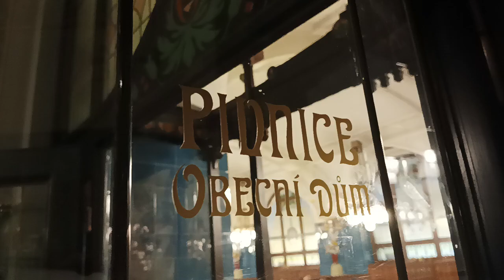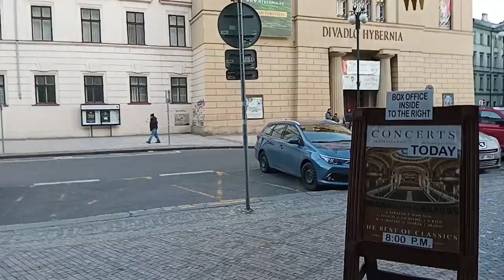Věděli jste, že v Obecním domě je chcíplá Pivnice?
No je to tam ňáký chcíplý...